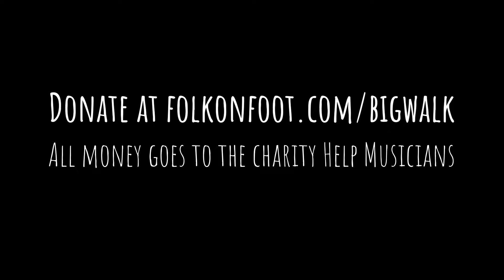Katie Spencer at The Green Man, Toppesfield | The Big Walk 2023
Filmed on Monday 14th August 2023 at The Green Man, Toppesfield.